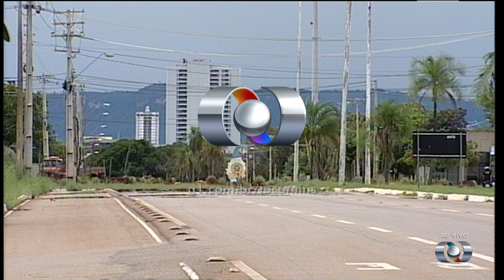Encerramento do JA1 Tocantins (26/03/2019)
Apresentação: Marina Maimone